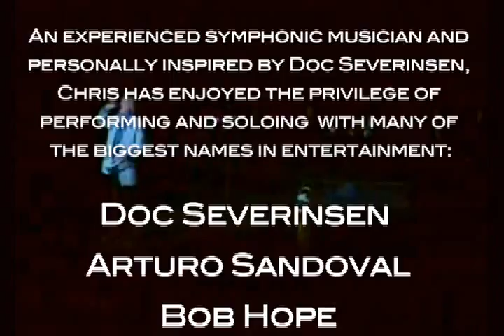Hotlips Lawson Show Promo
Promotional video for Chris "Hotlips" Lawson's show(s), targeted toward potential clients and agents.